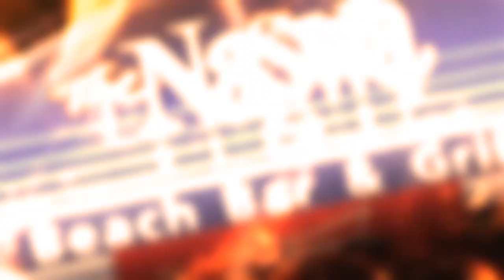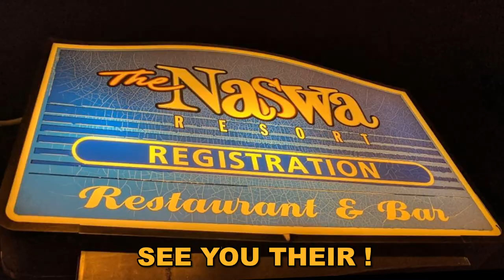Ron Finch Springfield Motorcycle Show Re-do